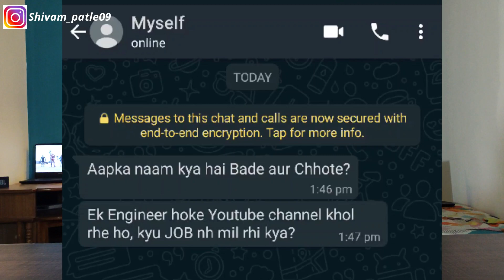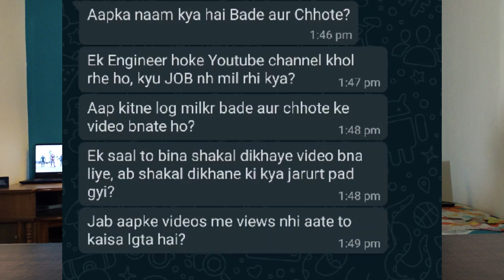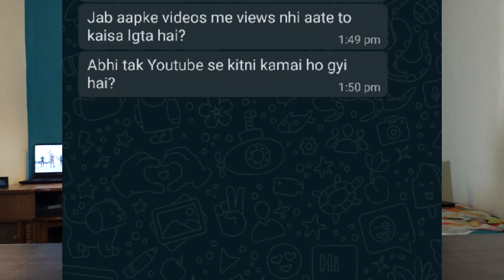WHO AM I ? QnA #1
Namaskar dosto, iss video main hamne apne channel ke baare me baaten ki hain aur sath hi baaten kari hai behined the scenes ki. Isme hamne apna pahla QnA bhi kiya hai aur baaten ki hai.